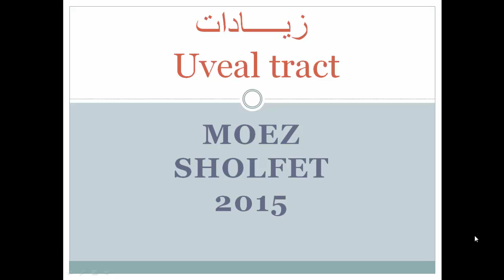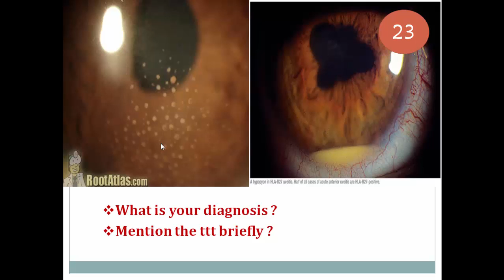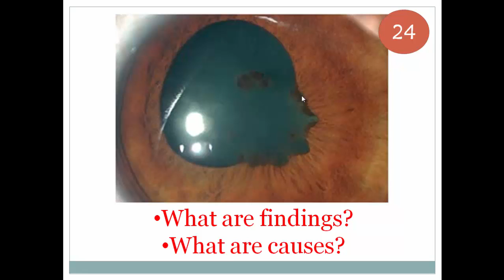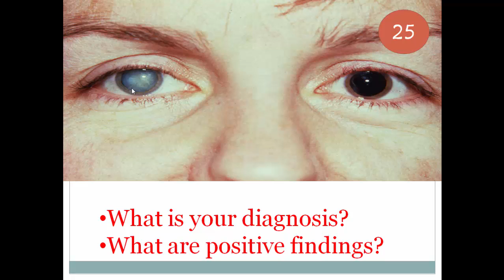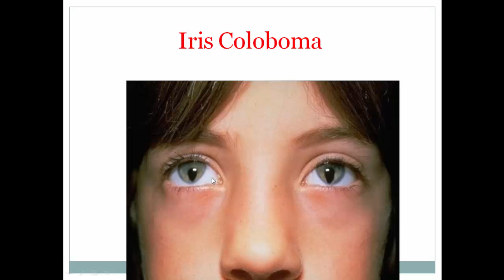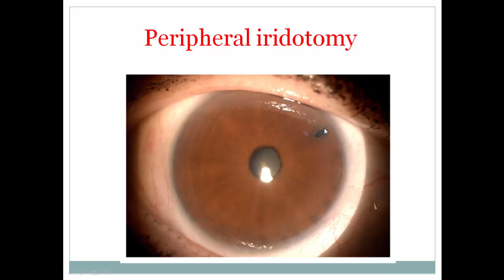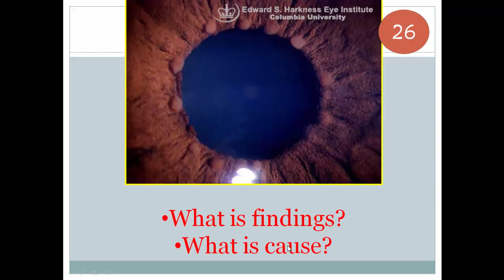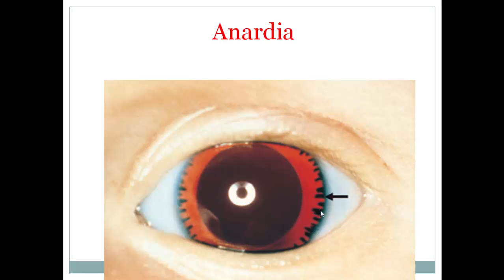Uveal tract Part 2 د.معز شلفيط